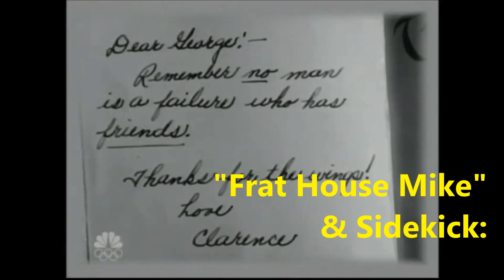Five Minutes at The Frat House #68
A weekly, frequently humorous but serious, sports talk program that analyzes, reports, breaks down, and predicts current pro & college sports events including NFL, MLB, NBA, NHL, NASCAR, NCAA sports. Welcome to "The Frat House" with "Frat House Mike" & Sidekick! THIS week, instead of concentrating on destruction, we're looking at "Christmas Miracles." Sidekick's is speechless. Frat House Mike's makes a face! Then . . . four games we KNOW are going to have an impact: Bengals-Steelers; Saints-Cowboys; Redskins-Eagles; and, Giants-Ravens! You gotta' check it out to find out! It's fun. It's funny -- frequently ridiculous. IT'S THE FRAT HOUSE! It's another wonderful show you gotta' pass around to all your friends & family!

Sports
Sports Talk
Humor
Frat House Sports
Fan Junkies
Fan Junkies Radio
Shit Sports Guys Say
Frat House Interviews
333 Supermoto
MaGerk's Pub
Christmas
Christmas Miracle
Football
NFL
Denver Broncos
Peyton Manning
Basketball
NBA
Philadelphia 76ers
Olympics
US Olympics
US Women's Olympic Gymnastics Team
NFC East
Cincinnati Bengals
Andrew Dalton
Wallace Gillberry
Pittsburgh Steelers
Ben Roethlisberger
Jonathan Dwyer
Heath Miller
Antonio Brown
New Orleans Saints
Drew Brees
Mark Ingram
Dallas Cowboys
Tony Romo
DeMarco Murray
Washington Redskins
Robert Griffin III
RG3
Kirk Cousins
Alfred Morris
Darrell Young
Pierre Garcon
Josh Morgan
Santana Moss
Philadelphia Eagles
Michael Vick
Nick Foles
LeSean McCoy
New York Giants
Eli Manning
Baltimore Ravens
Joe Flacco
Ray Rice
Ray Lewis